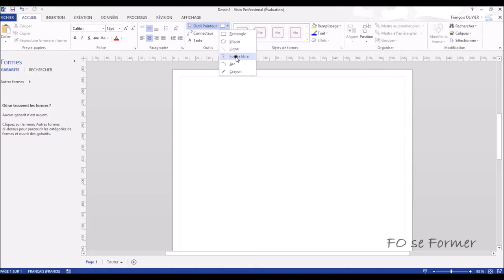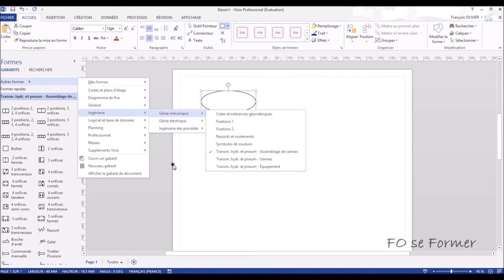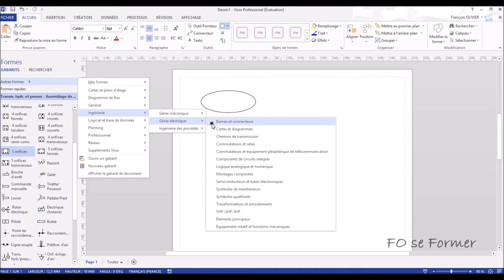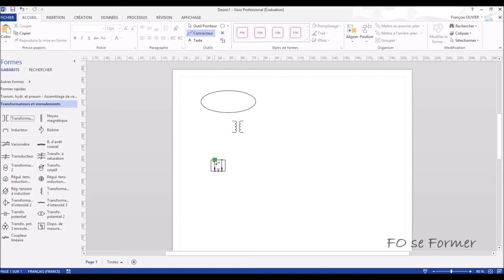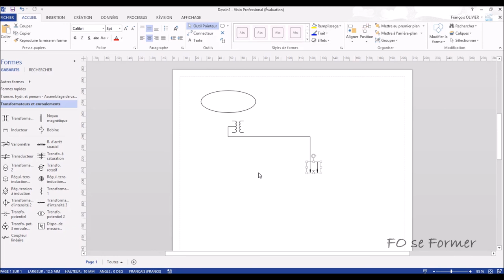MS Visio - Insérer des formes dans Visio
Dans un document Microsoft Visio, nous allons maintenant insérer diverses formes mais aussi des connecteurs pour relier les formes.
Il est aussi possible de modifier les formes après leurs insertions dans le document.

00:00 Introduction
00:20 Insertion de formes simples, classiques
1:01 Insertion de formes avancées
02:49 Insertion d'un connecteur
03:15 Modification des formes insérées